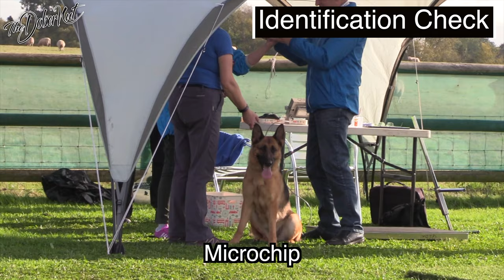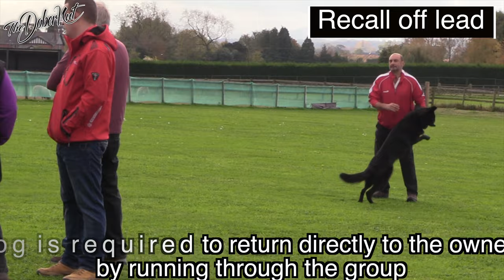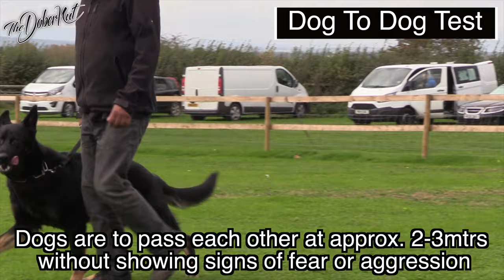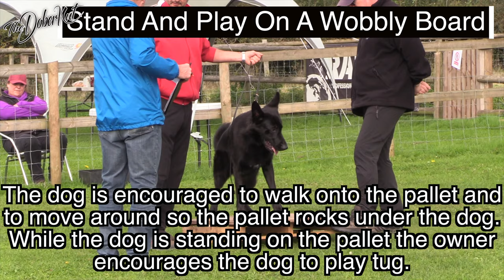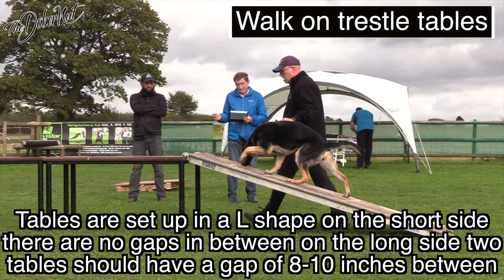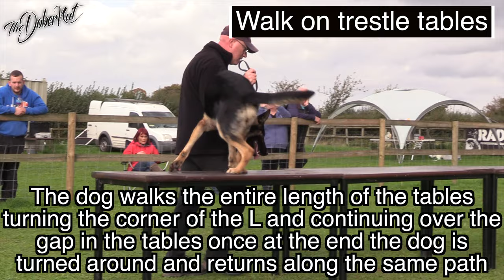HOW TO do the ZAP 1 Character Assessment Full Break down of all exercises German Shepherd dog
The German Shepherd Dog (GSD) is the most versatile breed of dog in the World which is why it is not only a widely used service dog in very many different ways and a favourite for many canine sports but also is a much loved companion dog. Its unique character, incorporating intelligence, loyalty, confidence and determination, lie behind its popularity.
In any breed of dog, popularity can lead to indiscriminate breeding and the erosion of key breed characteristics. The SV (GSD Club in Germany, the World Governing Body) has at its core the protection of the unique characteristics of the GSD. The objective being to ensure the GSD remains the outstanding companion dog and working dog that it should always be.
A programme known as the Breed Harmonisation Programme was introduced in 2016 by the SV across the World through the WUSV (World Union of GSD Clubs) member clubs.
A fundamental element of this programme is the introduction of an assessment of the character of German Shepherd Puppies between the age of 9 and 13 months. The assessment looks at various aspects of the puppy’s character and comments on them in order that the puppy’s owner can understand their puppy’s behaviour better and have some information which will help when considering basic training requirements and methods. For those who are interested it can give insight into suitability for activities such obedience, tracking, agility and breeding.
The assessment is known as the ZAP Character Assessment (ZAP 1 for short)*
*note that ZAP1 is in its early stages and as such changes to terminology, procedures etc may occur.
The assessment consists of a number of tasks which have been developed to test the puppy’s natural behaviours and instincts: Is the puppy sociable with people and animals? How does the puppy react to noise? Does the puppy like to play? How does the puppy react to unusual situations?
The tasks are based on those used by service organisations when selecting puppies for working and are as follows:
The assessor discusses the puppy with its handler
ID check – on lead
Examination of Teeth – on lead
Examination of Testicles for males – on lead
Measurement of height – loose lead
Dog is given to the judge to hold the lead - handler walks away & calls dog
Dog is held on lead by a stranger - handler walks behind a group of people & calls dog
Handler and dog on lead walk toward a group of people and stop at the group
Handler and dog walk through the group, dog off lead
Handler and dog go to a person in the group and casually greet each other
The dog meets another dog, both on lead, at a distance three paces apart
Noise sensitivity - engine running – chain saw/leaf blower/lawn mower etc. passes dog
with dog on loose lead
Noise sensitivity – chain dropped on metal plate – dog on loose lead at a distance
Gun test at 15 paces dog on loose lead
Handler and the dog play off lead.
Handler guides the dog onto a rocking platform and plays with the dog using a toy as the
platform is gently rocked by the judge
The dog is guided up a ramp or steps onto 3 long tables which are placed end to end
with a turn and a small gap. The dog is encouraged by the owner to walk the length of
the tables and back to the start position and off the table.
Handler with the dog on the lead plays with the dog and then plays with the dog and a
toy. Handler gives the dog on lead to the judge and with the dog watching the handler, toy in hand walks away from the dog & places the toy under a box 10m paces away. Handler returns to the dog, takes the lead from the judge and then lets the dog off the lead to retrieve the toy from under the box and bring the toy back to the handler
Reaction to smooth surface - dog is taken into a club house and let of the lead to walk around on the slippery floor. At a point a metal food bowl is dropped on the floor.
The dog is tied by lead to a securely fixed object in a suitable place. The handler walks
out of site. After about 5 minutes a stranger approaches the dog, pats it, reassuringly talks to it and then walks away. The handler returns to the dog.

What does my puppy have to do to pass the assessment?
The assessor is looking to see how the puppy reacts to each of the tasks, each puppy will react differently and the assessor will comment on the reaction in terms of how closely it fits with the expectation for a GSD puppy or what it tells us about the puppy’s aptitudes.
There are no points awarded and no pass mark – the assessor simply makes comments about each task.

For anyone wishing to obtain an SV Breed Survey (koerung) it should be noted that a ZAP Character Assessment is required for all dogs born after 1st July 2017.
Can any puppy enter a ZAP Character Assessment?
To enter ZAP, it must be a pedigree German Shepherd Puppy, registered in the country of its birth, micro-chipped and aged between 9 and 13 months.